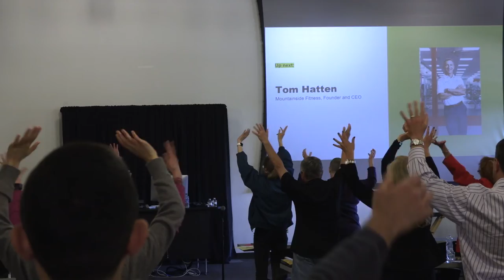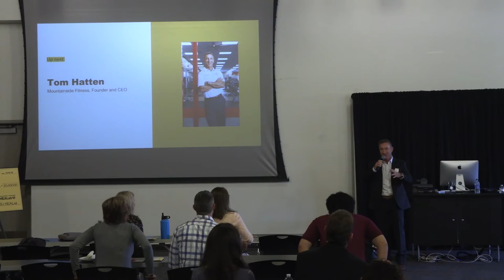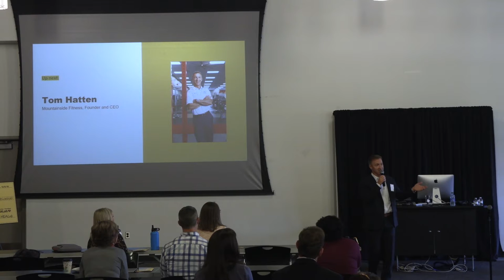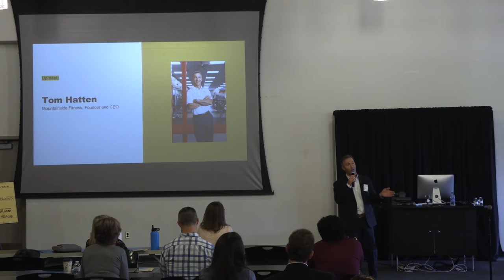An Entrepreneurs Story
Presenter: Tom Hatten – CEO and Founder, Mountainside Fitness